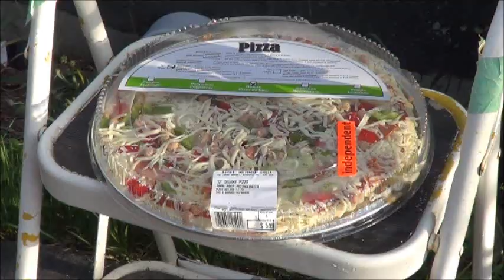smoked pizza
smoked pizza,picked up a scrap car and an update